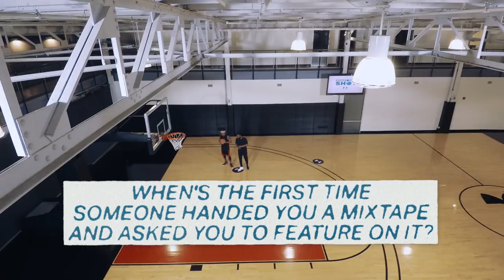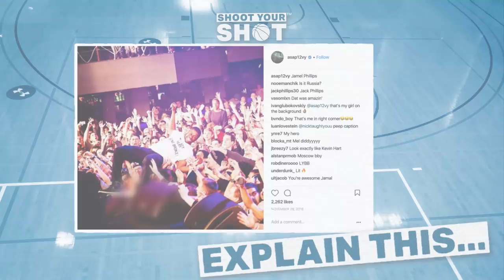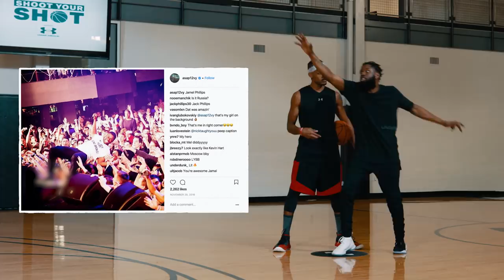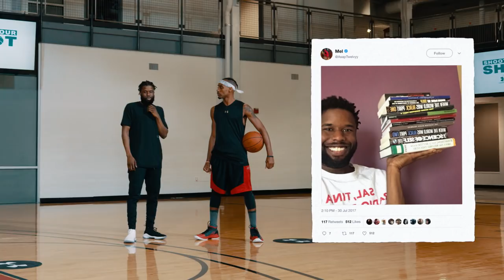A$AP Twelvyy Drops Bars and Buckets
Hot off his debut album, 12, A$AP Twelvyy hits the court to show off his game. Twelvyy explains what it means to be in A$AP Mob and tells the story of how he got started in the the music industry. In this episode, both bars and buckets are on display. It's Time to Shoot Your Shot.

Host Brandon Armstrong aka B-Dot — known for his NBA athlete impersonations and comedic personality on Instagram — introduces the new wave of Hollywood celebrities and Internet stars on the hardwood every Thursday for a round of hoops and trash talk.

What were they wearing?